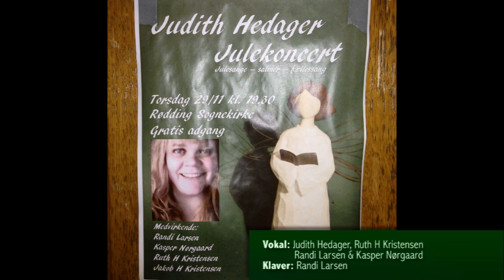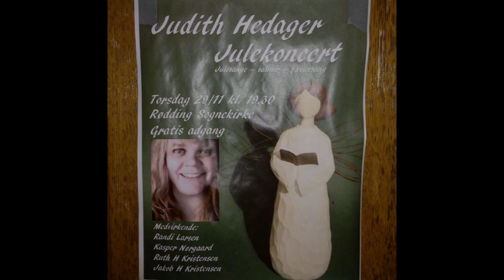14 Julekoncert - Judith, Ruth, Randi & Kasper - Den Yndigste Rose Er Funden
Judith Hedager, Ruth H Kristensen, Randi Larsen & Kasper Nørgaard synger "Den yndigste rose er funden til Julekoncerten i Rødding Kirke 2012